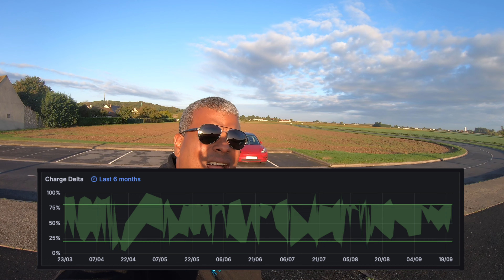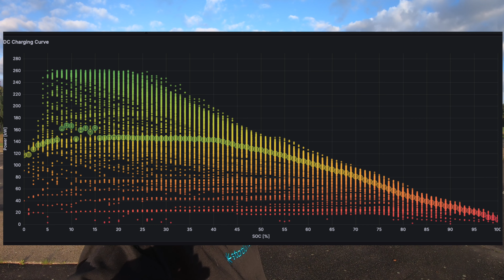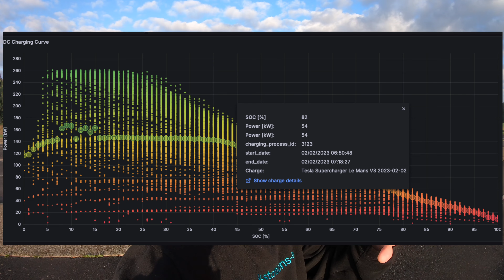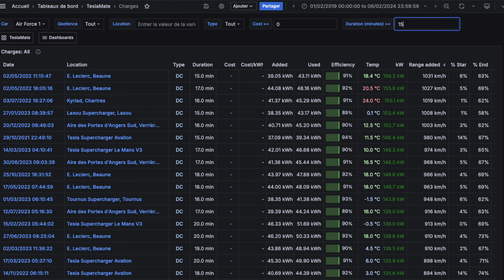200 000 km en Tesla Model 3 - La vérité sur la charge !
Poursuite du bilan des 200 000 km en Model 3. Au programme un brief complet sur la charge : énergie chargée, usages, session de charge type, par temps froids, le coût et les problèmes

Vous êtes partant pour commander une Tesla ?
Passez par mon lien de parrainage pour obtenir une remise chez Tesla

00:00 : Intro
00:53 : Rappel kW vs kWh
02:33 : Energie chargée et usages
03:45 : Combien ça coute ?
06:15 : Rentabilité en comptant le changement de batterie ??
07:18 : Les différents types de Superchargeurs Tesla
09:28 : Session de charge type
10:10 : Et en cas de température négative ?
11:08 : Les problèmes ...
13:49 : Envie de craquer pour une Tesla ?